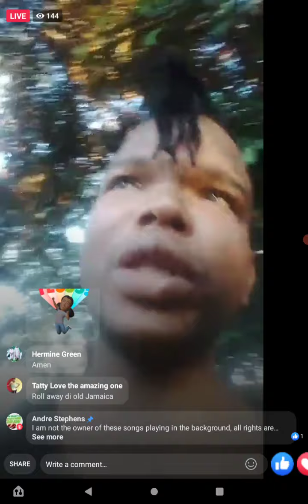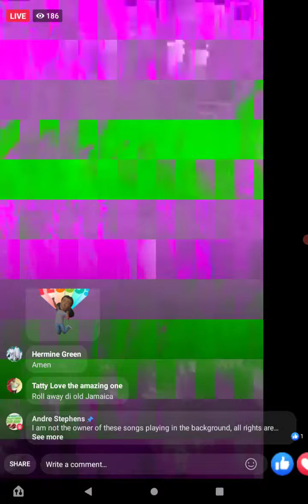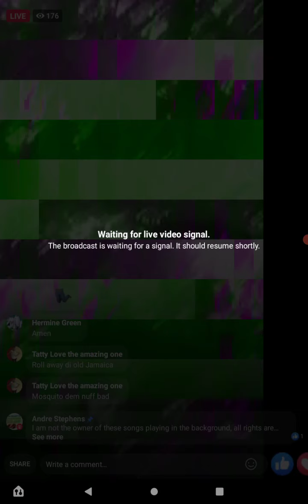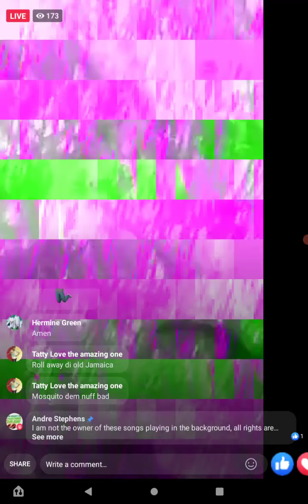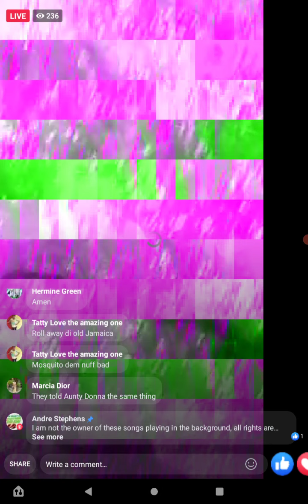Breaking news ..Andre is fighting the good fight